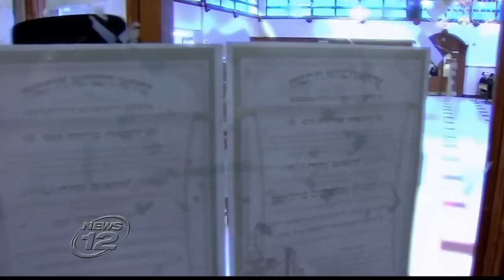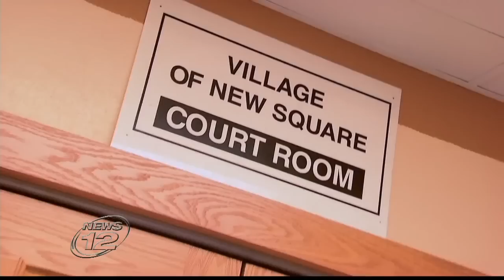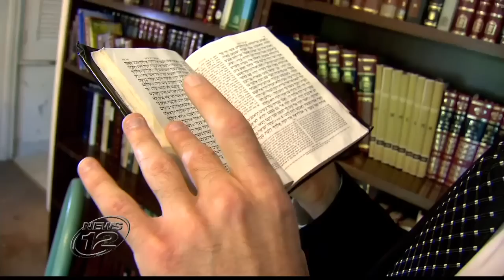Broken Trust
A sex abuse victim from the chassidic community of New Square speaks about the abuse he suffered at the hands of a community rabbi.